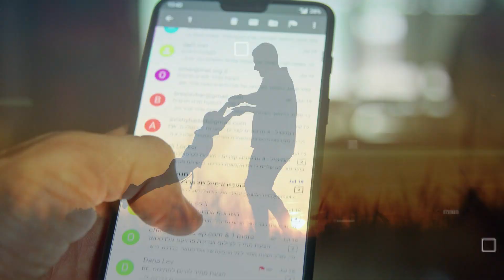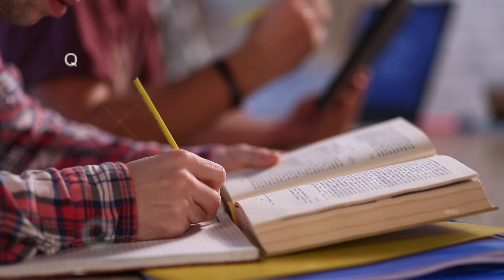सन्यासी जिसने अपनी संपत्ति बेच दी || The MONK WHO SOLD His Ferrari Book Summary || Deep MOTIVATION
In this video we’ll walk you through:
- Motivational Video
- Life Changing Video
- Inspirational Video
- Video with great Moral Message

Check out Motivational Video  2 Times a week on Tuesday, Thursday at 9:30 am and One Powerful Inspirational Video on Sunday at 9:30 am.

Our channel is about "Motivational Stories and Learning". We cover lots of cool stuff such as Motivation Story, Inspiration Videos and Learning Videos.